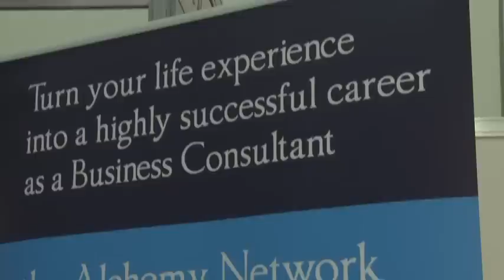Consultancy Franchise opportunity, advice from The Alchemy Network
Andrew Jack, managing director of The Alchemy Network tells FranchiseSales.co.uk everything you need to know about buying a business consultancy Franchise in this franchise video, from the experience and attributes you need to the level of investment required.

If you have had enough of the corporate rat race, or are looking for your lifes work and are seeking a business with the potential to set you free once and for all from the day in, day out grind of a regular job, then this could be for you.

If you are serious about the chance to create real wealth, working your own hours, enjoying the prestige and respect of a fulfilling profession, and having more personal and financial freedom than you ever thought possible, then you will want to learn more about the Alchemy Network and how it could change your life.

FranchiseSales.co.uk features a directory of franchise opportunities in a wide range of sectors. With something to suit all passions, qualities and needs, what will yours be?

for more information on how to find and buy the right franchise opportunity for you.